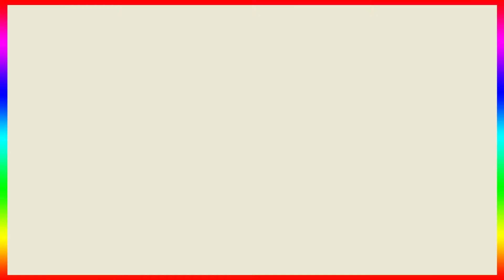Bhabhi Jii Ki Baat He Alag Hai 😍💕 Pooja Banerjee Snapped At B-Day Party